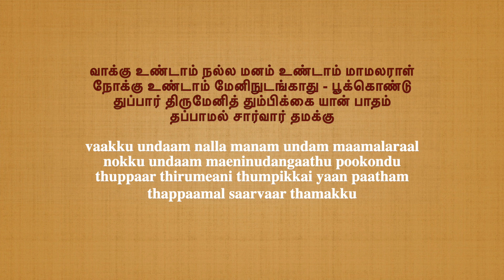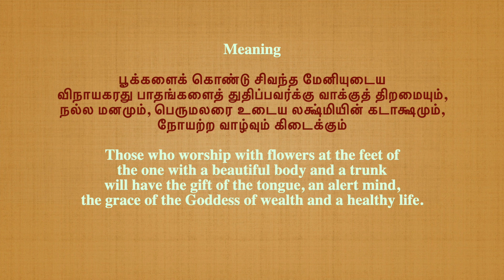Vakkundaam Nallamanam Undaam with lyrics & Meaning in English and Tamil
Vakkundaam Nallamanam Undaam - Pillayar Invocation Song by Avvaiyar  with lyrics & Meaning  in English and Tamil
This poem was written by the Saint poet Avvaiyaar. She is best known for her works of Aathichchoodi, kondraiventan, Vinayagar Agaval , moothurai, nalvazhi and so on...